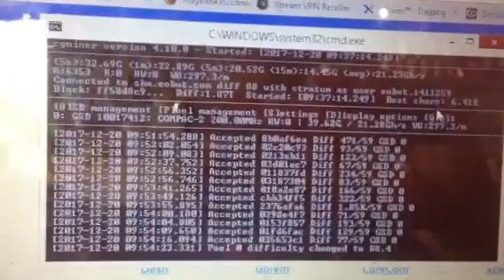mining monero using sha-256 gekkoscience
sign up now to gain speed on eobot. now i'm mining dogecoin using sha 256 device. then buy cloud mining speed using coin you mine, or directly mining ghs5.0 or 6.0